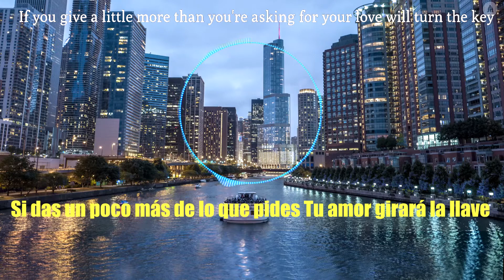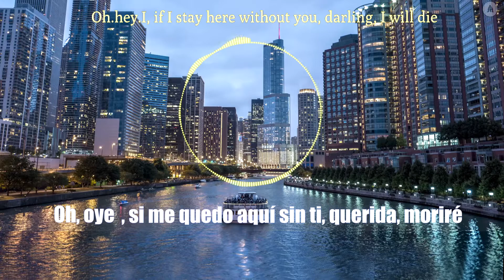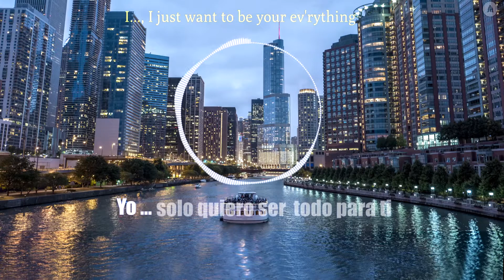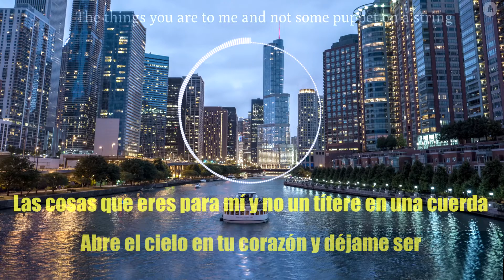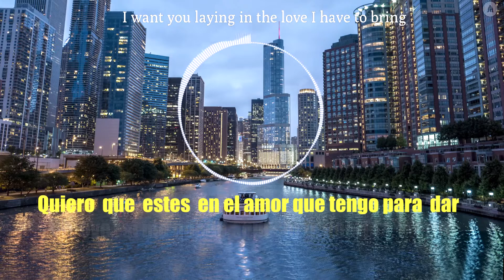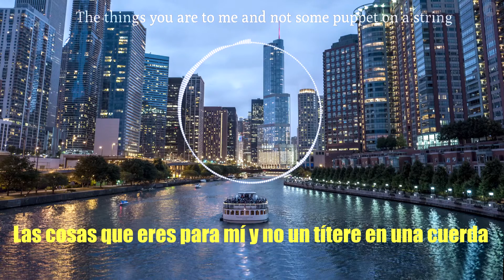I Just Want to Be Your Everything - 2020 - Subtitulado Español ( Andy Gibb ) ✅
I Just Want to Be Your Everything

Single by Andy Gibb
from the album Flowing Rivers
B-side "In the End"
Released April 1977
Format 7"
Recorded Criteria Studios, Miami, Florida
October 1976
Genre Disco
Length 3:45 (album version)
3:32 (single edit)
Label RSO
Songwriter(s) Barry Gibb
Producer(s) Gibb-Galuten-Richardso